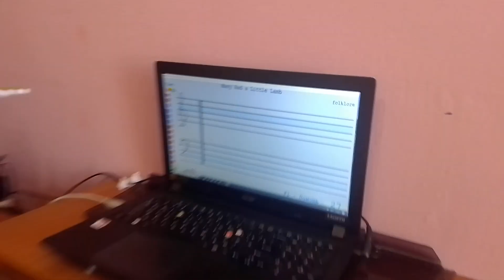Soft Mozart Academy 2024: Elizaveta (8) plays Mary had a little lamb (ЧСЛ Р5)